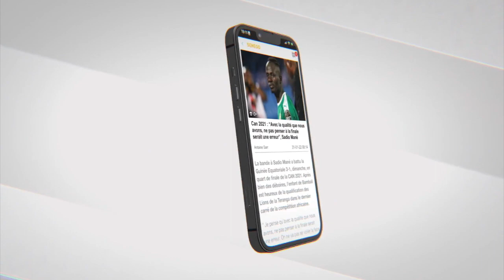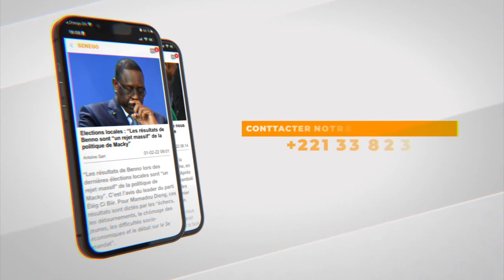Inauguration Université Touba : Serigne Mountakha, satisfait, demande le suivi